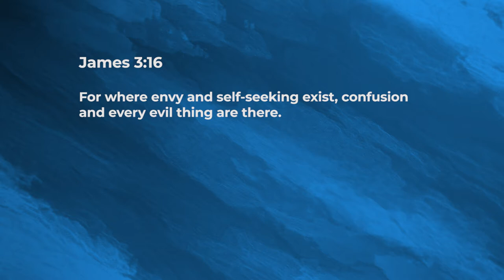Envy + Self Seeking = ? - Jeyakumar Isaiah | Daily Devotion, January 09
"Today's Devotional - “Envy + Self Seeking = ?"